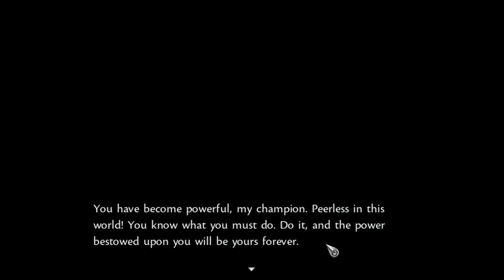Symphony of War Ep 14 Chapter 12 Upheaval